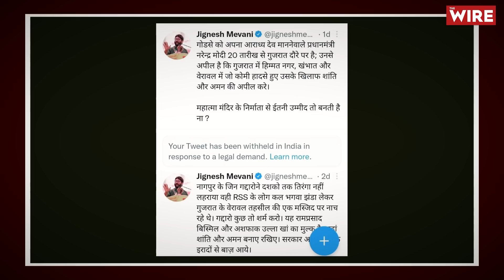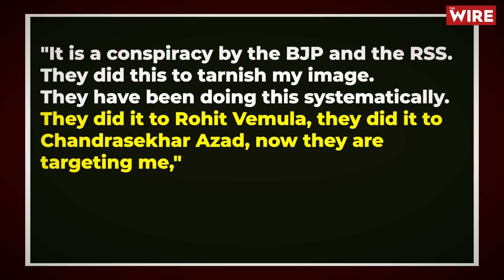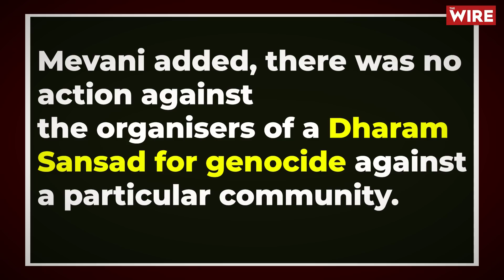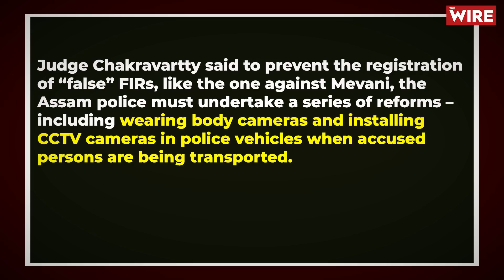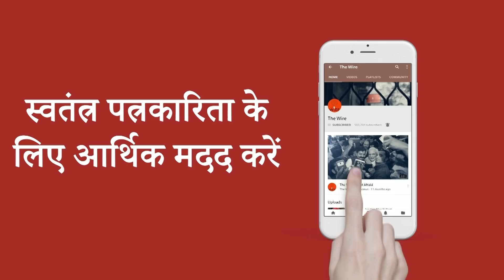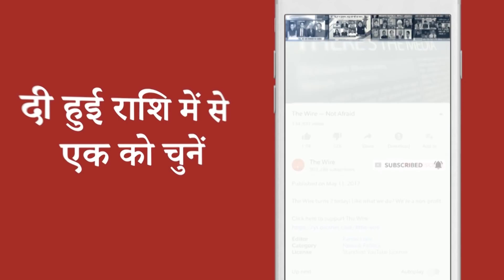My Arrest is '56 Inches of Cowardice': Jignesh Mevani | Arfa Khanum Sherwani | PMO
गुजरात के वड़गाम से कांग्रेस समर्थित निर्दलीय विधायक जिग्नेश मेवानी ने असम में जेल से रिहा होने के दो दिन बाद सोमवार को भाजपा पर निशाना साधा। उन्होंने कहा कि गुजरात में विधानसभा चुनाव से पहले मुझे “खत्म और बदनाम” करने के लिए मेरे खिलाफ मामले दर्ज किये गये। यह एक “पूर्व नियोजित साजिश” का हिस्सा था।
नई दिल्ली में कांग्रेस मुख्यालय में संवाददाताओं से मेवानी ने कहा, ‘पीएमओ में बैठे कुछ गोडसे भक्तों ने मेरे खिलाफ एक ट्वीट के चलते दो एफआईआर करा दी। जबकि देश में इससे भी गंभीर मामले हैं। इससे उनकी मंशा का पता चलता है।